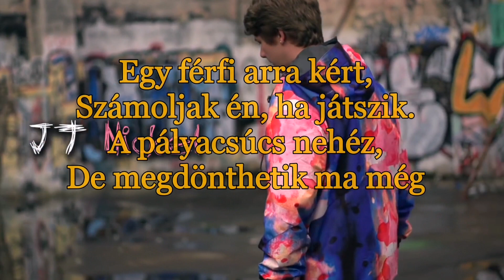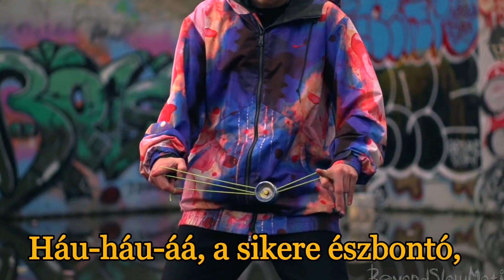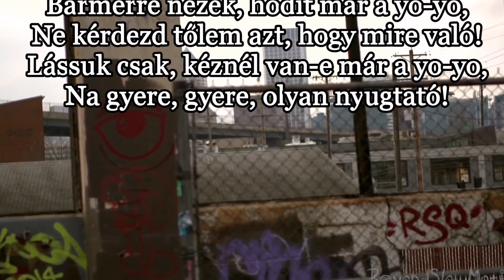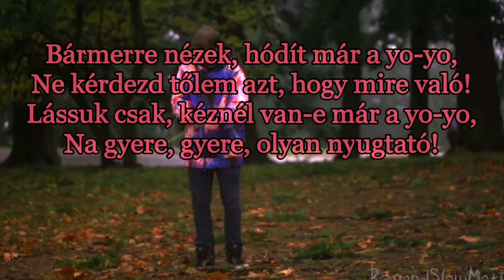Neoton Família yoyo szöveggel